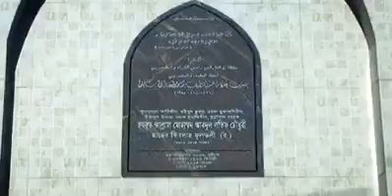ফুলতলী মাদরাসার শতবর্ষপূর্তি অনুষ্ঠান নিয়ে একটি ডকুমেন্টারি ভিডিও